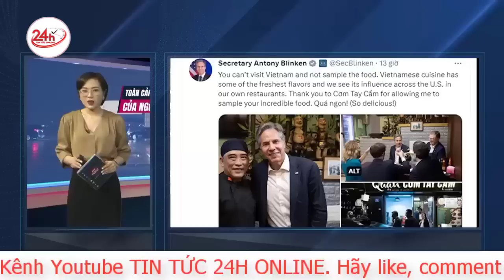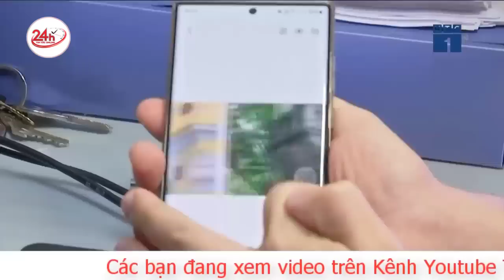Toàn cảnh chuyến thăm đặc biệt của Ngoại trưởng Hoa Kỳ Anthony Blinken tới Việt Nam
Chuyến thăm có ý nghĩa đặc biệt khi 2023 là năm kỷ niệm 10 năm quan hệ Đối tác toàn diện giữa hai nước (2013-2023).